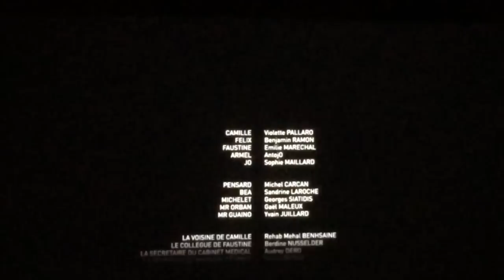Samba - Tokyo Anyway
C’est une chronique très cinéma à laquelle je vous convie aujourd’hui car j’ai eu l’occasion de me rendre à deux avant-premières cinéma : Samba de Eric Toledano et Olivier Nackache avec Charlotte Gainsbourg, Omar Sy et Tahar Rahim. Si le nom du film et son casting pourraient faire penser à une comédie et même si l’on y rit, le thème de Samba est bien plus sérieux et d’actualité : l’immigration et le sort des milliers de sans-papiers qui tentent de rejoindre l’Europe pour une vie meilleure.

Samba Cissé (Omar Sy), sénégalais en France depuis 10 ans, collectionne les petits boulots. Alice (Charlotte Gainsbourg) est une cadre supérieure épuisée par un burn out. Alors qu’il tente par tous les moyens d’obtenir ses papiers, elle tente de se reconstruire par le bénévolat dans une association. Chacun cherche à sortir de son impasse jusqu’au jour où leurs destins se croisent…

La seconde avant-première à laquelle j’ai assisté est celle de Tokyo Anyway, le premier long métrage du réalisateur belge Camille Meynard. Camille s’était déjà illustré dans l’émission Un Grand Moment de Cinemma de ce mercredi. Ici, j’ai le plaisir de retrouver l’équipe du film un an après sa vision au FIFF pour une version remaniée qui est au cinéma depuis ce 2 octobre 2014 en Belgique.

Justine, Armel, Camille et Félix sont quatre trentenaires qui vivent à Bruxelles. Amis depuis des années, ils sont beaux, ils ont une situation, ils sont vivants. Mais à trente ans, même le plus petit des grains de sable peut enrayer la machine. Le même jour, Faustine est remise en cause dans son travail, Camille tombe enceinte, Armel perd son père et Félix est appelé à travailler à Tokyo…